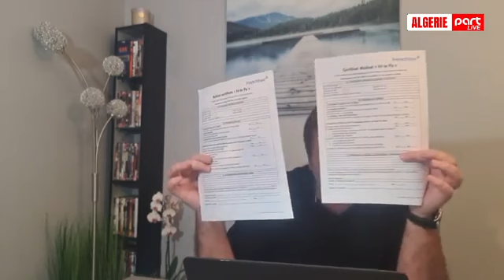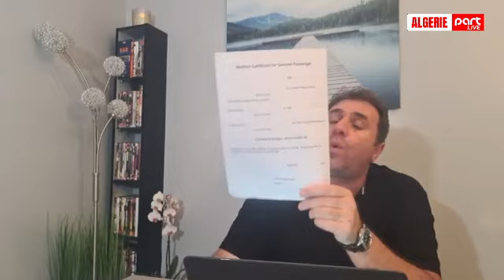L'hypocrisie du régime algérien face à la question de l'ouverture des frontières du pays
Live d'Algérie Part avec Abdou Semmar : non, la fermeture des frontières n'a aucune relation scientifiquement fondée avec la lutte contre la pandémie de la COVID-19. Tests de dépistage PCR, certificat de non-contagiosité, certificat d'aptitude à voyer, certificat d'entrée au territoire, etc., découvrez avec nous toutes les mesures sanitaires qui ont été expérimentées avec succès dans plusieurs pays comme la Thailande ou l'Afrique du Sud afin de réouvrir les frontières toutes en préservant la santé publique des populations.